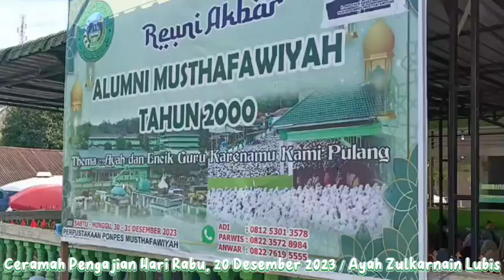Ceramah Penuh Hikmah/Ceramah Musthafawiyah/ Ustadz Sulkarnain Lubis/ Ceramah Bahasa Mandailing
Ceramah Penuh Hikmah/Ceramah Musthafawiyah/ Ustadz Sulkarnain Lubis